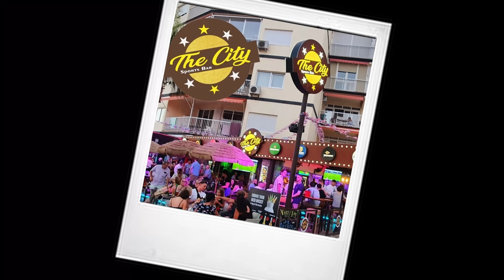Benidorm - November Fiesta Bar crawl - Where is good to go ?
Lucy takes you to some of the best places to go during the November fiesta week